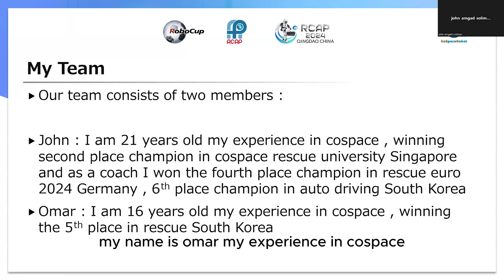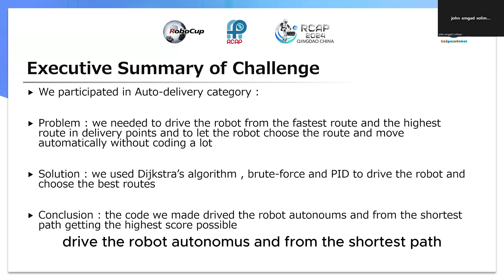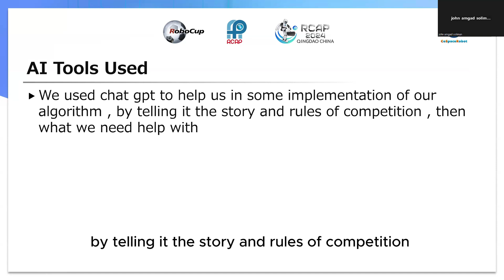R24.3.6 - TEAM: StackOverFlow (Egypt) - RCAP CoSpace Auto-Delivery, University - RCAP 2024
Event:           RoboCup Asia-Pacific 2024 (RCAP 2024), Qingdao, China
League:        RCAP CoSpace Autonomous Delivery, University
Team:           StackOverFlow
Institution:   Arab Open University
Region:         Egypt

The award consists of five categories:
𝗣𝗲𝗼𝗽𝗹𝗲’𝘀 𝗖𝗵𝗼𝗶𝗰𝗲: in recognition of Sharing Video with 𝙈𝙤𝙨𝙩 𝙇𝙞𝙠𝙚𝙨
𝗘𝗱𝘂𝗰𝗮𝘁𝗶𝗼𝗻𝗮𝗹 𝗩𝗮𝗹𝘂𝗲: in recognition of Sharing Video with 𝙃𝙞𝙜𝙝𝙚𝙨𝙩 𝙒𝙖𝙩𝙘𝙝 𝙏𝙞𝙢𝙚
𝗖𝗼𝗺𝗺𝘂𝗻𝗶𝘁𝘆 𝗔𝘄𝗮𝗿𝗲𝗻𝗲𝘀𝘀: in recognition of Sharing Video with 𝙈𝙤𝙨𝙩 𝙎𝙝𝙖𝙧𝙚𝙨